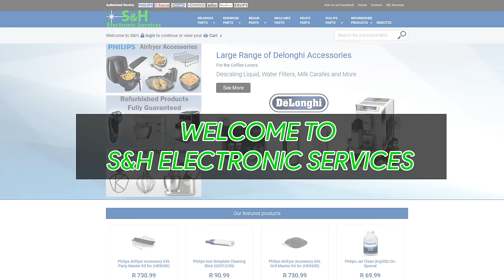S&H Electronic Services 🛠️ Authorised Service✅ For Kenwood, Delonghi☕, Bran, Philips & Philips Saeco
Welcome to S And H Electronic Services. We are a 100% South African Owned company, Servicing and repairing appliances, and selling Parts and accessories via our online store. We deliver parts and accessories directly to your door. We Are the authorised Service Centre for Kenwood, Delonghi, Braun, Philips and, Philips Saeco coffee machines.

00:00:00
00:00:10 Order Parts Online
00:00:24 Visit us Today